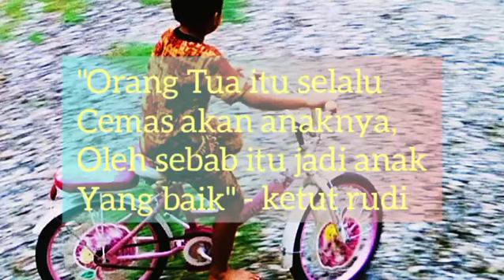Oh Baru Gua Sadar, Gua Cemas Saat Anak Bisa Naik Sepeda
Saya Cemas, Akhirnya Dia Bisa Naik Sepeda (I feel anxious, Finally He Can Ride a Bicycle)

I was shocked when I saw my son riding in front of my house yard even though I had never taught him. Immediately I asked him where and how he learned. My son told me briefly that he was practicing continuously with his peers. Of course there are some children who are taught by their parents or anyone who has a chance so they have an ability to teach their peers. It is true that the first time I learned to ride a bike found that not all children at that time had the courage in immediately start to learn cycling. Some were eager to ride a bike, but were afraid to try, but some dare to try, but did not have the opportunity to learn.

Learning to ride  bike is essentially a balance learning . It takes time to learn how to pedal a bicycle and use the brakes at the right time. The child will feel an unrivaled joy when successful and able to ride a bike. Just like the past time when I was  able to ride a bike for the first time. But now I feel anxious that first time riding a bicycle is a dangerous activity. Surely my parents were very anxious in the past just like my current feelings, but let everything run without anxiety and surrender it to God. Surely we are adults have experienced on this. Right?

Article and photos by Ketut Rudi

Model : Putu Rias